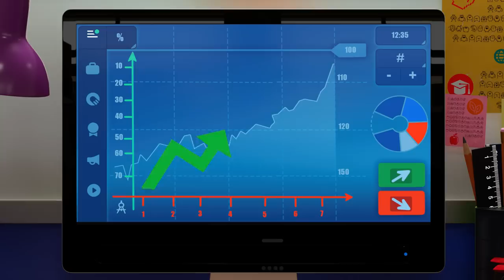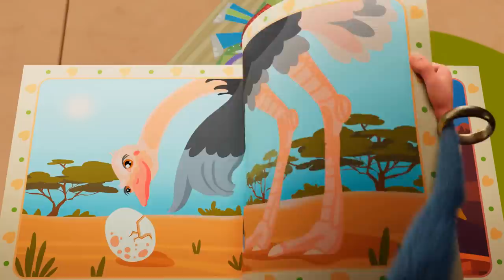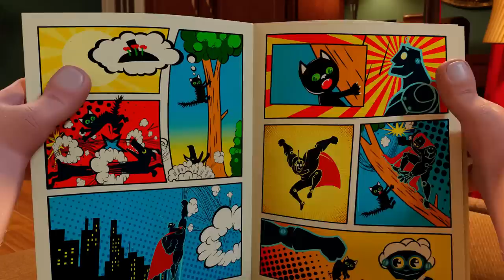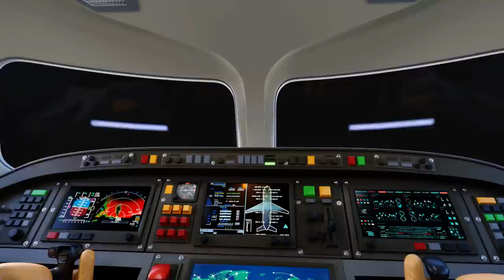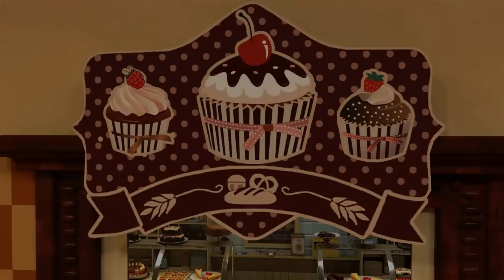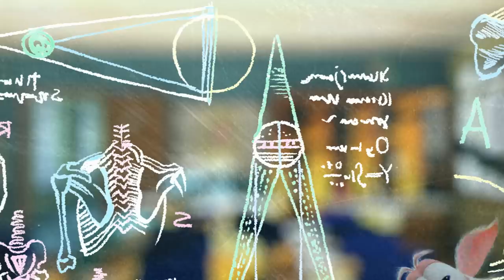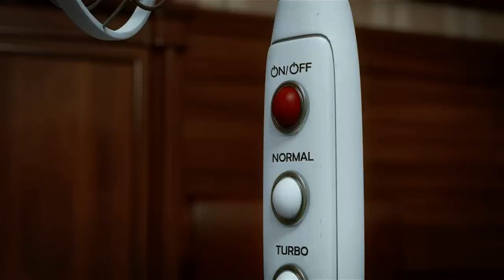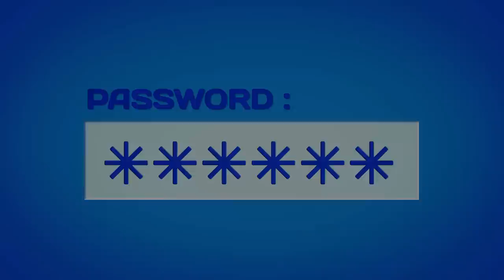ᴴᴰ BOOBA ♥ EVERY SINGLE EPISODE OF ALL SEASONS - 3½ HOURS OF BOOBA ♥ FUNNY CARTOON FOR KIDS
Booba: every single episode of all seasons! 3½ hours compilation. Please 👍 & 🔔!
⬇️⬇️Find out more about Booba⬇️⬇️
🎮 NEW GAME! Booba Candy Adventure ➡️